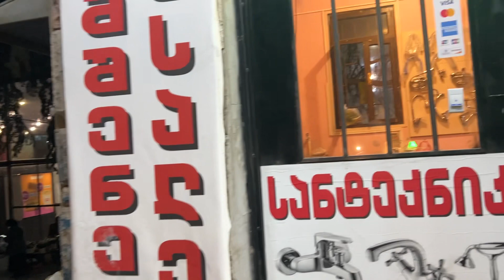Тбилиси. Золотой листопад. Улица Цинандальская. Идем в сторону метро «300 арагвинцев».